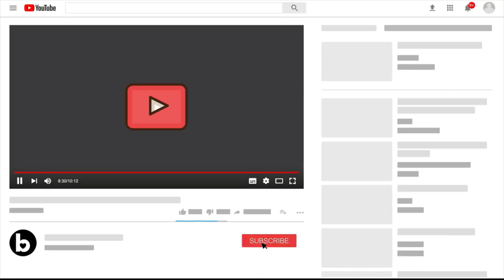30 Sep Real Madrid News: TBO injury after Late Derby Draw| Camavinga to return on Wednesday Vs Lille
FT: Atletico Madrid x-y Real Madrid
OFFICIAL: Fede Valverde is MOTM

Next game: Lille (A) on Wednesday.

Official: Real Madrid and Linglong Tire, a leading company in the Chinese tire industry, have announced a global sponsorship agreement that aims to create new growth opportunities for both entities.

Ancelotti: "Courtois has suffered a muscular problem. He will be evaluated tomorrow."

JUST IN: Fran Garcia suffered a blow to his left Achilles tendon. He will have tests tomorrow.
Source: matoribio85

Ancelotti: "This wasn't a game for Camavinga. He's been injured for 40 days. Maybe he will have minutes on Wednesday."

Real Madrid are working on signing a CB in 2025. Castello Lukeba is one of the players they are monitoring.
Source: FabrizioRomano

Ancelotti: "We were very close to win. But this is our rival. It can happen."

Ancelotti: "The substitutions? No regret. The players were tired."

Real Madrid 2024/25, MOTM tracker:

• Kylian Mbappé: 3
• Fede Valverde: 2
• Jude Bellingham: 1
• Thibaut Courtois: 1
• Rodrygo: 1

Luka Modrić is the ONLY midfielder with a 100% passing accuracy on more than 40 attempts in a single match across Europe's top 5 leagues this season. Source: SofascoreINT

02/10: Lille ✈️ (21:00)